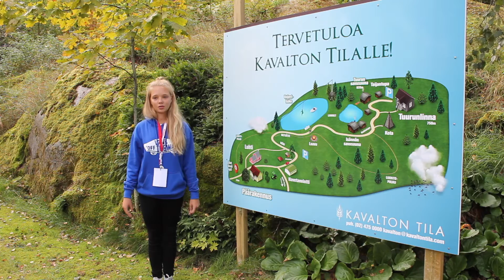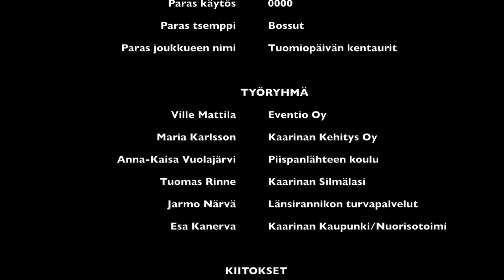Meidän Kaarina - Amazing race